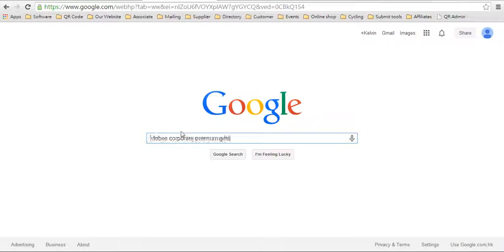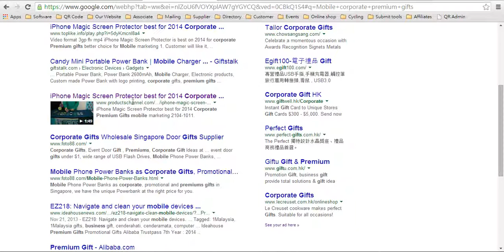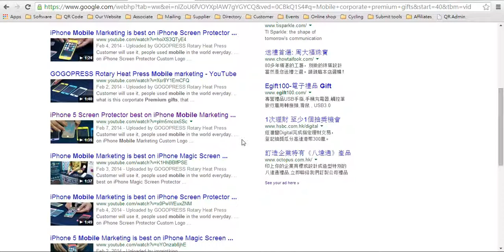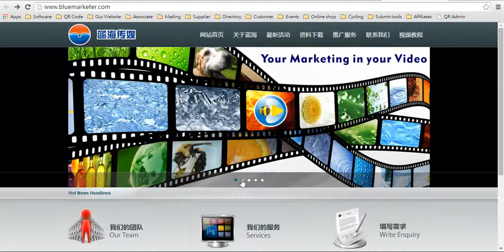零成本做Google外貿推廣全球首頁排名讓海外買家找上門 H1908